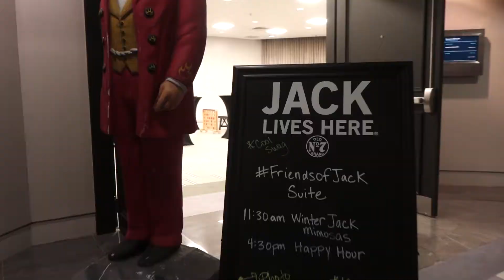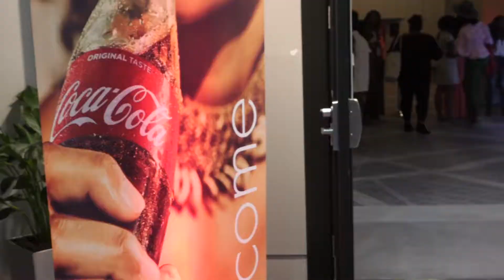Blogalicious Weekend 2017 Experience Recap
Miami, FL
October 5-8, 2017
Filmed by Reese Bland